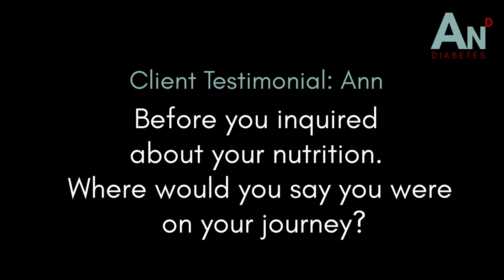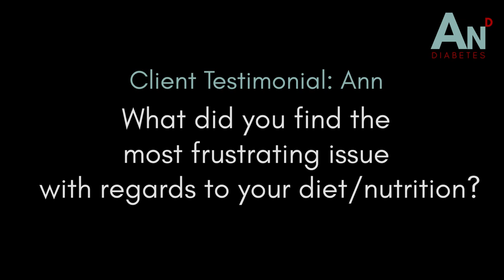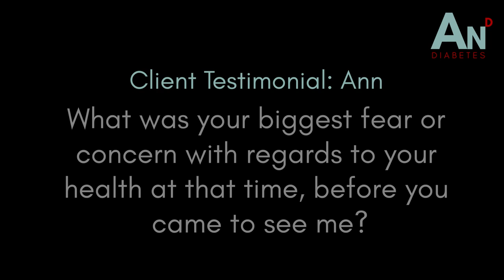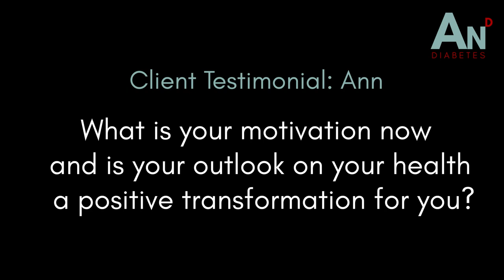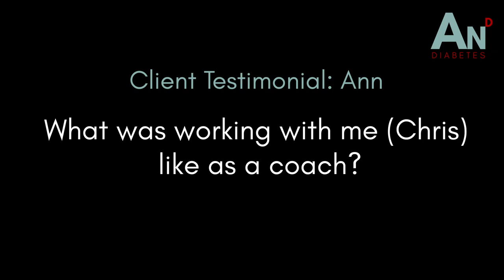How I Coached Ann To Manage Her Diabetes Better Client Testimonial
Adaption Nutrition
Coach Chris Harding